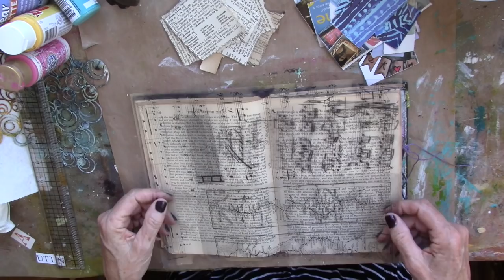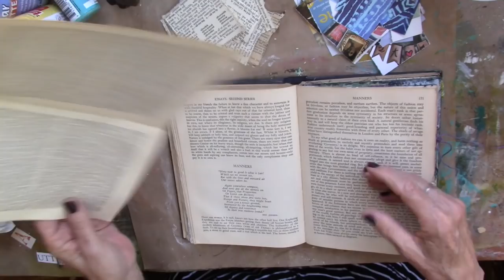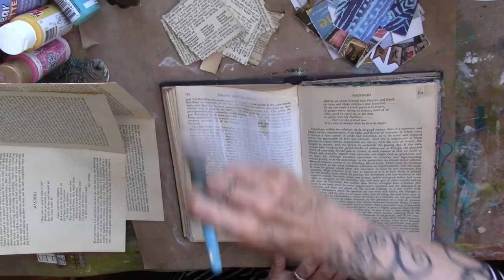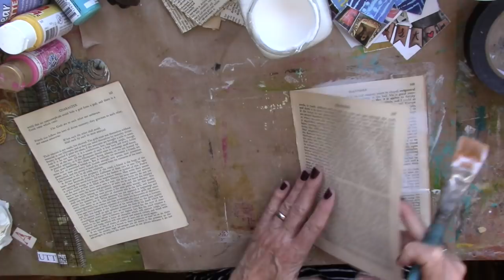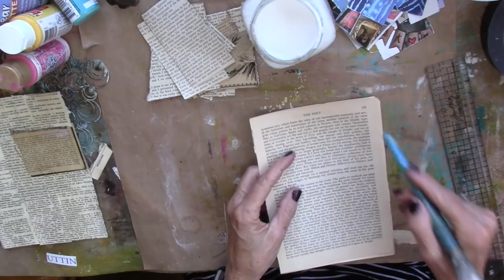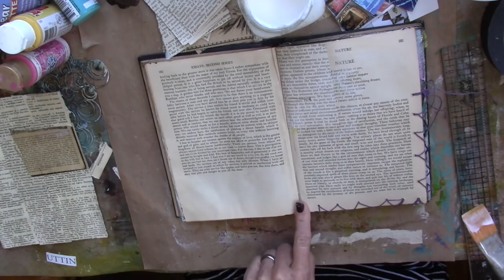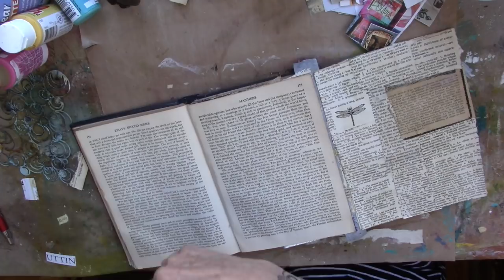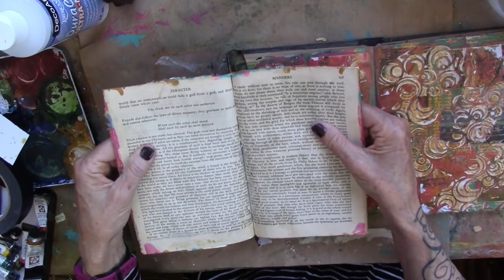Altered Book #2 Background Technique #3 Acetate Window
we are learning new techniques for our altered book in this series. today we add in a page with an acetate window...why not?!
'village contributions;

amazon links-
more commonly used supplies
teflon craft sheet
white paint pens oil base gesso
stazon ink pad
1” flat brush coarse sandpaper
background supplies
walnut stain distress ink spray inks
vintage photo distresss ink watercolor paints watercolor crayons gelatos
shimmer spray inks
fun tools
hole punch paper deckler brayer stipple brush

crop a dile II
corner chomper
fun play things
copper tape
tim holtz paper dolls
glue dots
foil heat tape
mica sheets
triple thick
acetate sheets
black masking tape
watercolor brushes
citra solv
brushes with watercolor pigment crackle finish
ochre watercolor
glue dots
transfer foil gold